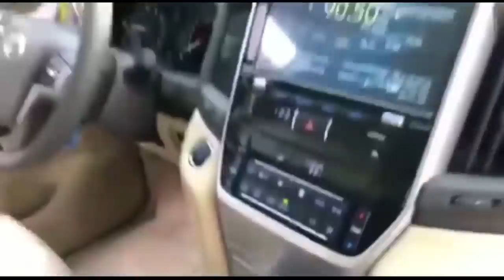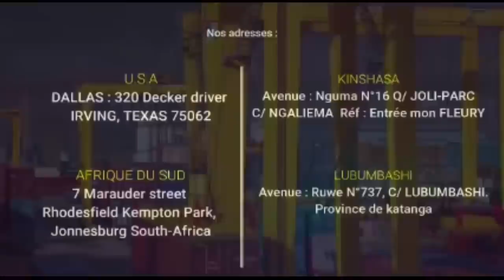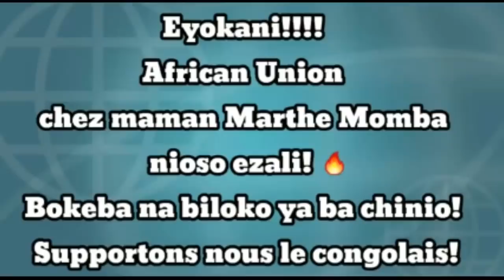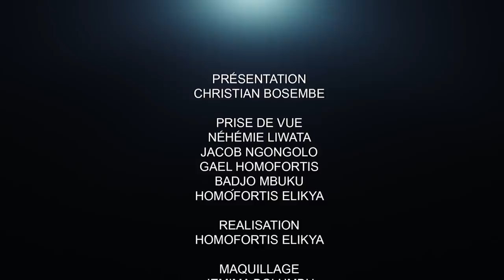CRITIK INFOS 14.07.21 MATATA SOUS LES VERROUS : LES VÉRITÉS ABSOLUES!!